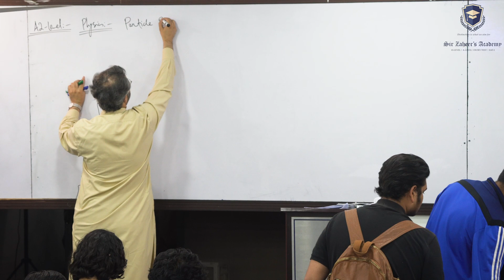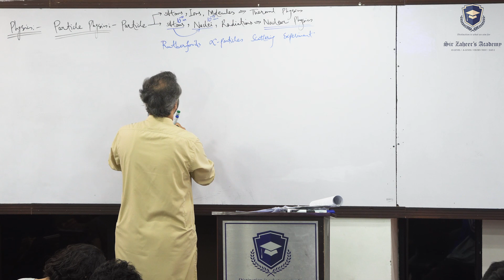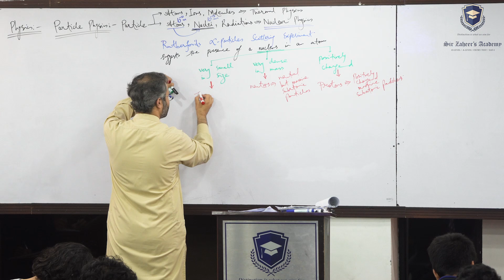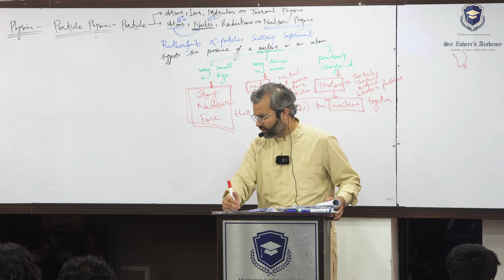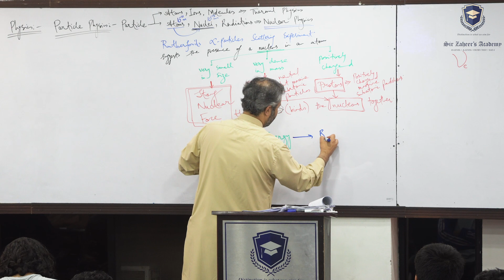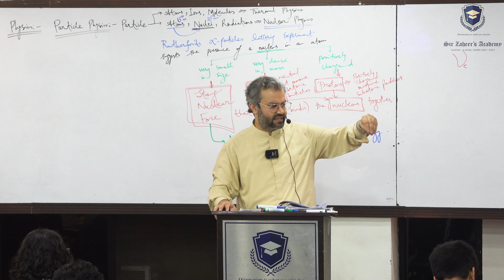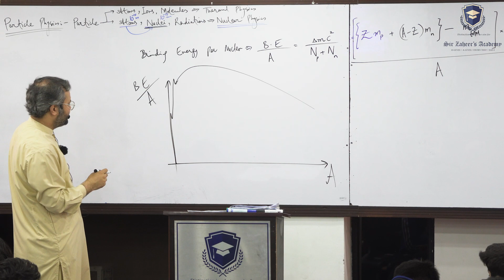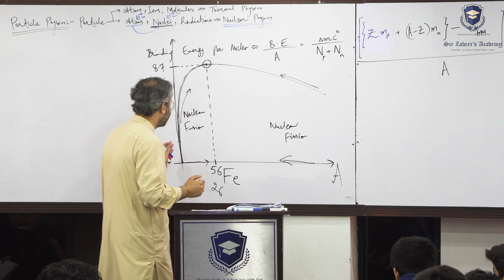A2-level (9702) | Physics | Particle Physics